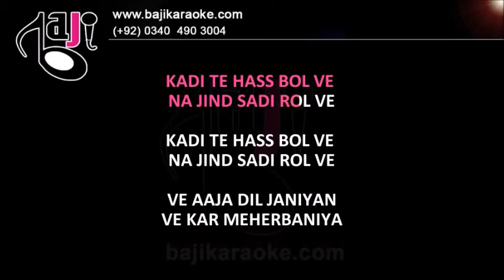Kadi Te Has Bol Ve | Video Karaoke Lyrics | Sukshinder Shinda | by Baji Karaoke Indian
Karaoke Music – Kadi Te Has Bol Ve
Album \ Film – Moving And Grooving (Hass Bol Ve)
Sung By – Sukshinder Shinda
Karaoke Duration - 4:38